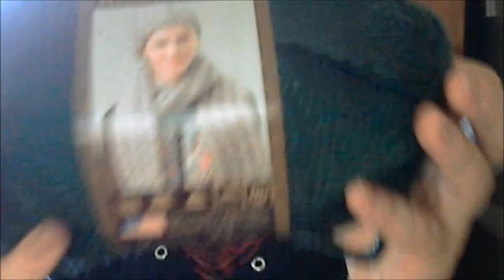e199 - Near Miss